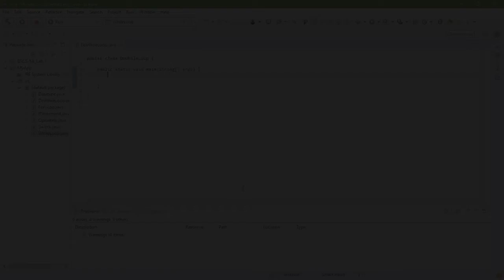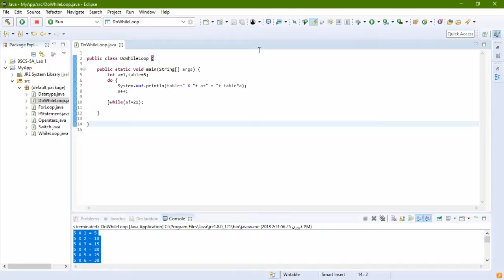Java Language (Do While Loop: Lecture-09: Urdu)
The only purpose of our channel is to make you learn about the professional skills in computer in latest technologies i.e. Web Development, web Designing, Programming fundamentals, Java,C#, C++, C, Software Development and much more at a single platform.